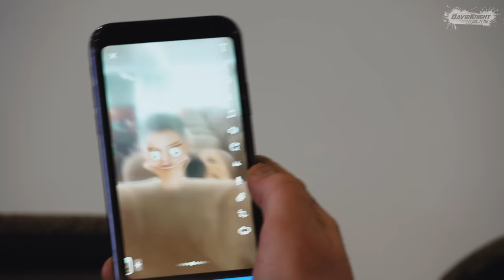David Knight // 2023 KTM 300 XC // Bike build // Episode 6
We're going racing!

A quick ferry ride over to mainland Uk and a drive down to Ludrow for the first event on my new 300 XC.